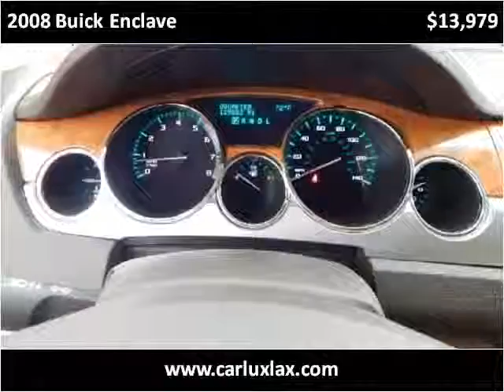2008 Buick Enclave Used Cars Inglewood CA